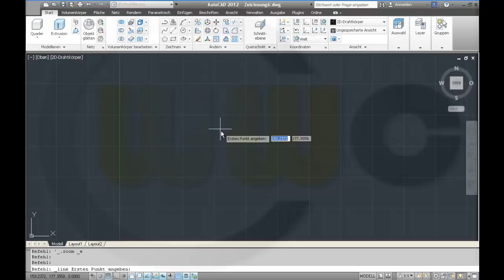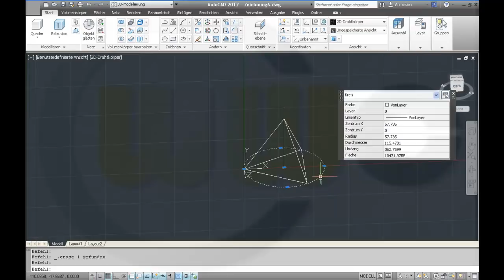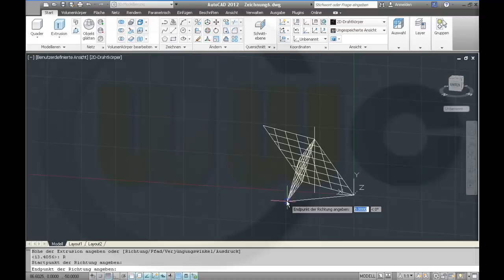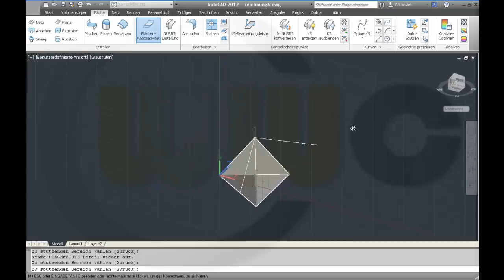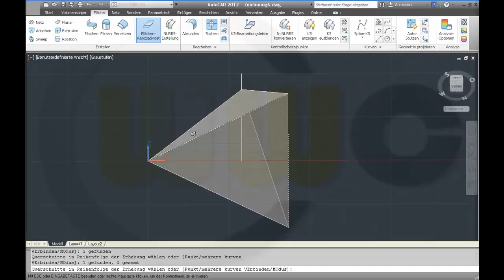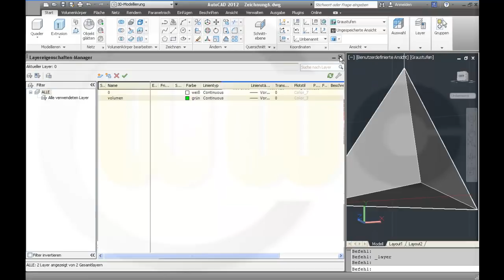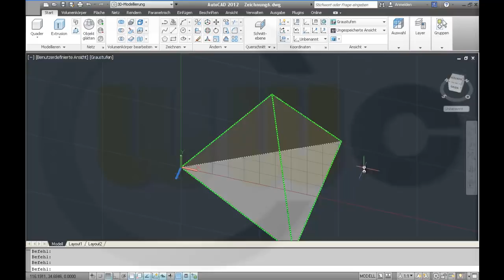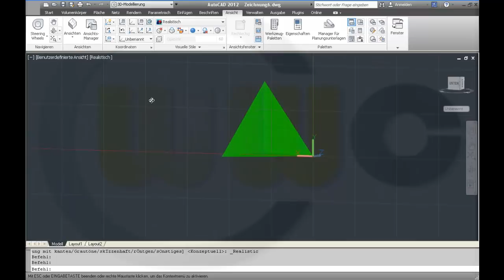Tetraeder Autocad 2012 Training - Extrusion - Change netsurface into solid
Three extrusions and one loft. Changed the netsurface object into a solid, done.

For better a overview regarding my youtube videos - head over to my blog.

Siemens NX
Surface Modelling / Flächenkonstruktion
SolidWorks
Surface Modelling / Flächenkonstruktion
Onshape
Drafting / Zeichnungen